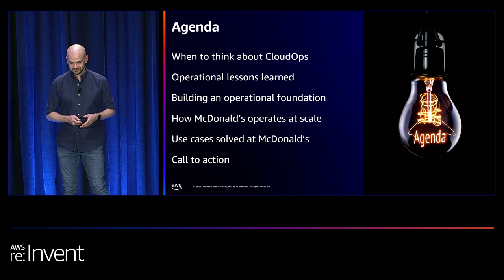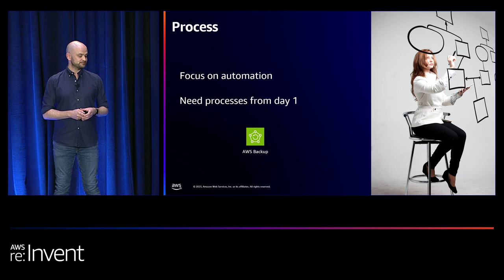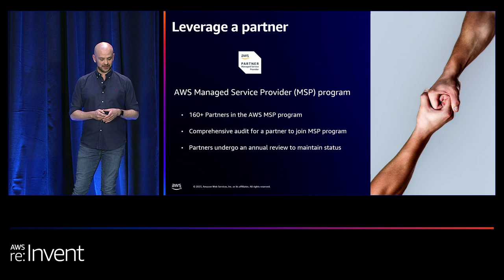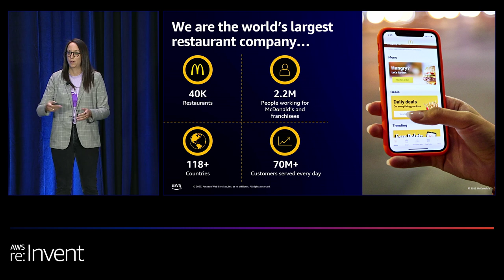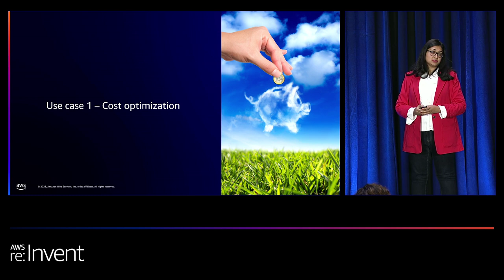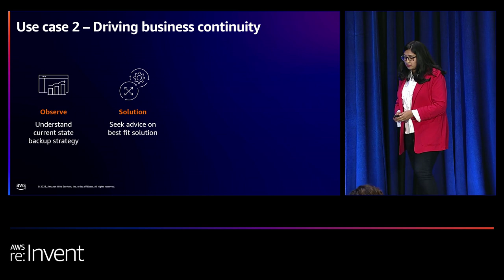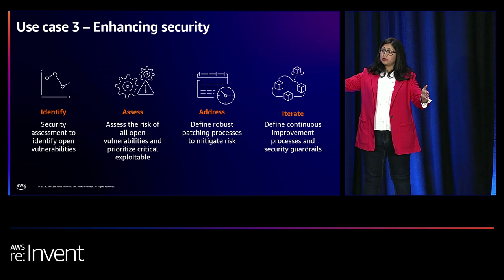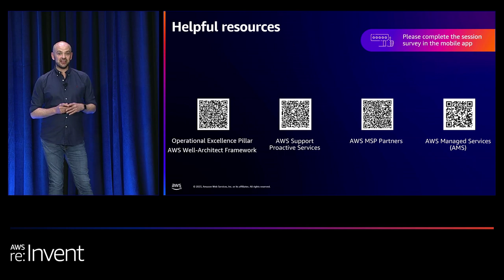AWS re:Invent 2023 - McDonald’s path to secure operational excellence on AWS (SUP203)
AWS has helped thousands of enterprise customers scale their businesses globally. Organizations often face challenges with effectively operating and securing their cloud environments as they grow. In this session, hear firsthand from McDonald’s about how they utilized AWS Managed Services (AMS) in conjunction with AWS Enterprise Support to overcome these challenges and achieve their business goals. Learn about the importance of building a solid operational foundation, harnessing the power of automated cloud operations, and how you can do this in a secure, cost-optimized way.